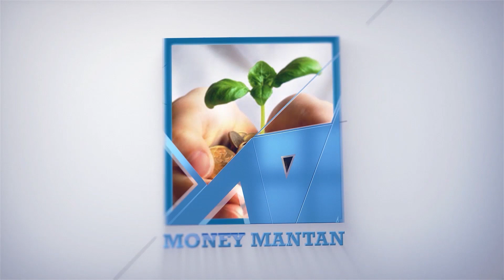How To Stop Snoring | Snoring Remedies in Telugu | ఒక్క రోజులో గురక తగ్గిపోవాలంటే Causes Snoring